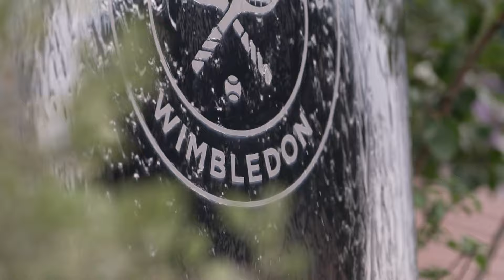🎾Wimbledon 2024 Day 6 Highlights: Swiatek and Jabeur fall, Djokovic wins as Shelton goes 5 again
Wimbledon Day 6 Highlights courtesy and copyright of the AELTC and @Wimbledon  media